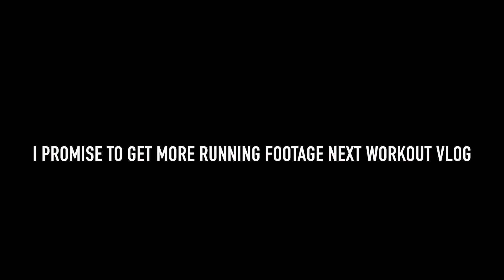6 GUYS BROKE OUR SCHOOL RECORD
Decided to make an extra quick vlog this week because our team did an awesome workout. Every year this workout is more or less raced and times are recorded. This year we had 6 guys break the school record in the workout! Next workout vlog I will get a lot more running footage! Solid workout to get ready for the state meet next week. Excited to see what my team and I can do!

My Book